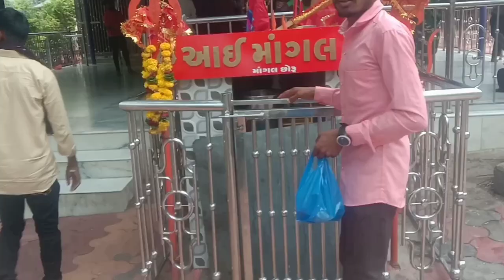bhaguda mogal dham live program 2023